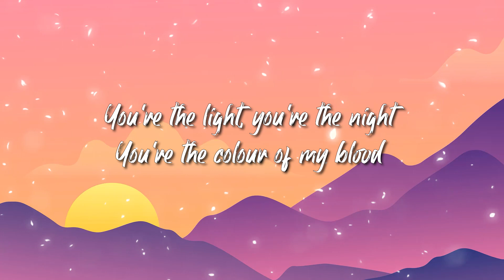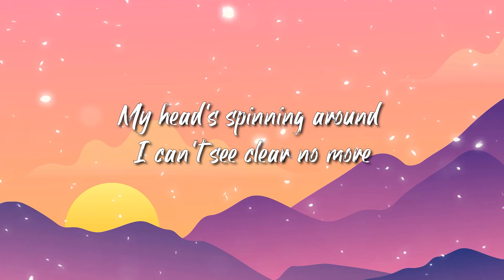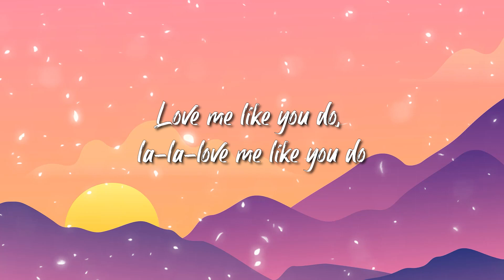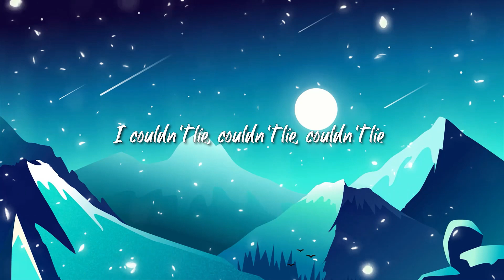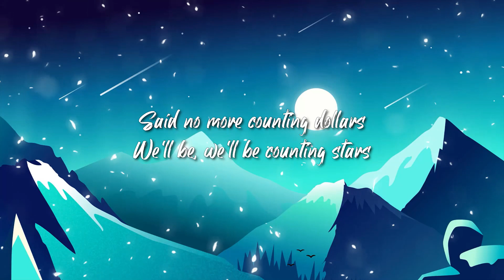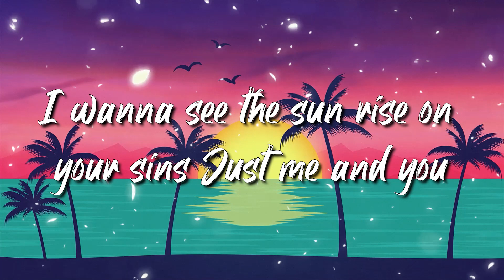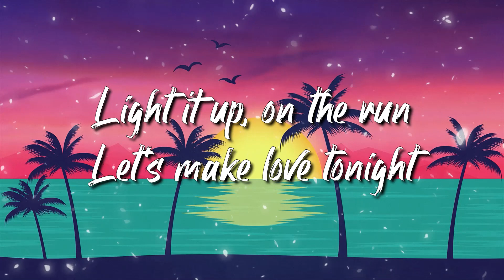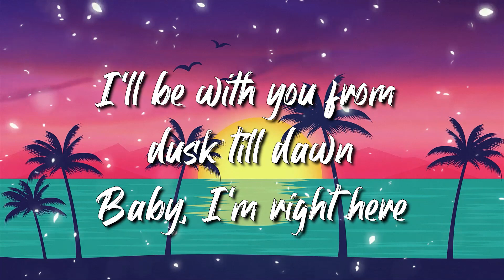Ellie Goulding - Love Me Like You Do Lyrics | ZAYN, Sia,OneRepublic,...Lyrics Mix